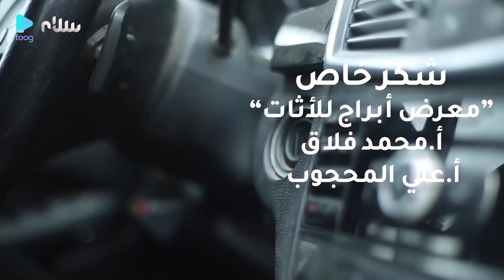مشوار مع نجم | الحلقة الثامنة: فيصل البدري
مشوار مع نجم 🚗.. ضيف الحلقة: فيصل البدري

مشوار_مع_نجم.. مع مشاهير الرياضة الليبية وحكاوي شيقة مع ألمع اللاعبين

يومياً على شاشة_الخير سلام: 16:30 عصرًا
الإعادة:  05:00 فجرًا – 11:00 صباحًا

على تووق_نسخة_تجريبية.. منصة المشاهدة الأولى والأكبر في ليبيا.. مجانًا .. 🖥💻📱🎞📽

ترددات قناة سلام على قمر نايل سات:
12687 H 27500 7/8
12685 H 27500 7/8